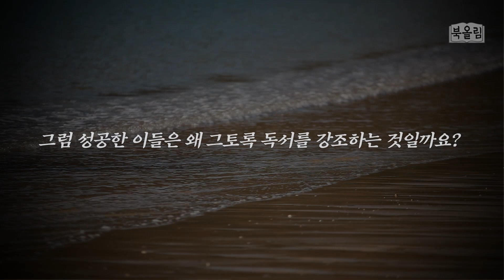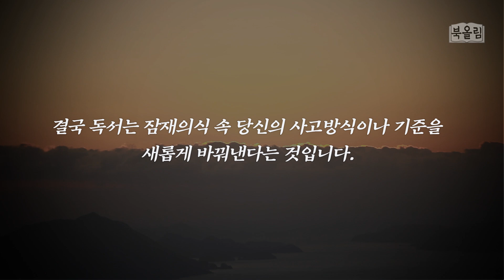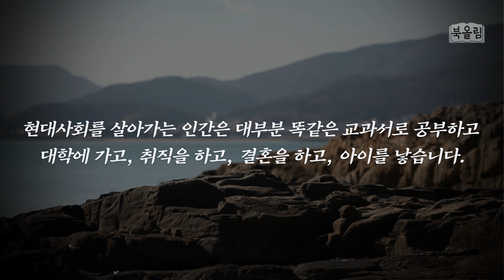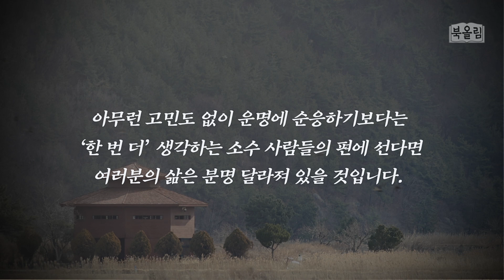원하는 것을 그냥 손쉽게 얻는 법